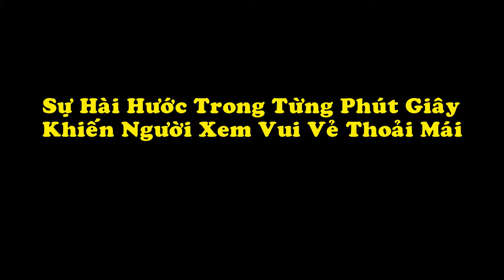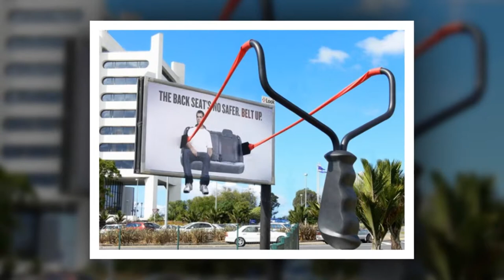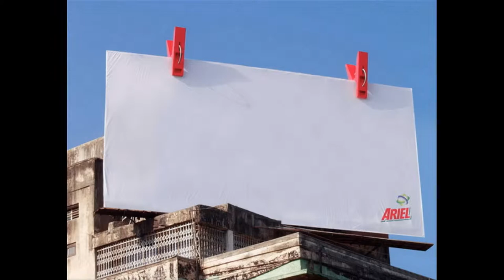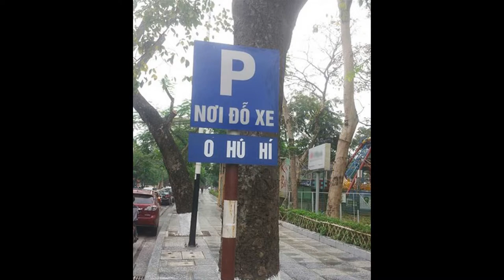Sự Hài Hước Trong Từng Phút Giây Kiến Người Xem Vui Vẻ Thoải Mái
Biên Tập Video Từ :
Video hài hước vui vẻ khiến tâm trạng của bạn trở nên thoải mái hơn. mời các bạn thư giãn với video
Đón Xem :
6. 18 Đồ Vật Bình Thường Nhưng Qua Tay Các Nhà Sáng Tạo Trở Thành Thứ Siêu CấpTuyệt Vời
9. Hài Hước Với Hình Ảnh Giao Thông Độc Nhất Vô Nhị Chỉ Có Ở Việt Nam